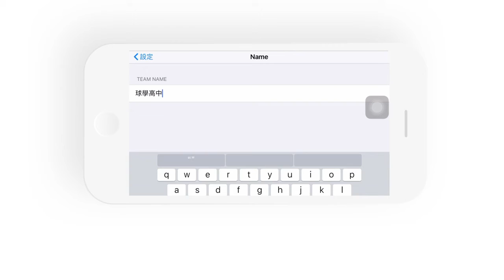（排球）球學平台 Step 5-3：如何透過球學Play App 錄影至手機儲存【完全無網路 - 手動加減比分】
球學平台，專為運動隊伍提供數據、影片紀錄的線上分享平台。

整合影片錄製APP、數據紀錄軟體，讓使用者能即時上傳影片和比賽數據，雲端保存、管理隊伍資料，透過數據軟體自動剪輯出比賽highlight，讓選手、球隊能分享到其他社群平台上。